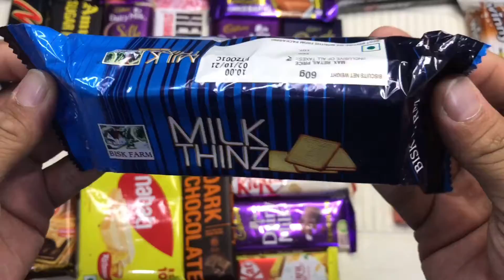Unboxing Of Lots Of Chocolates | ASMR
In this video u got unboxing lots of candies and chocolates and feel satisfying and relaxing by the asmr sounds of opening of chocolates